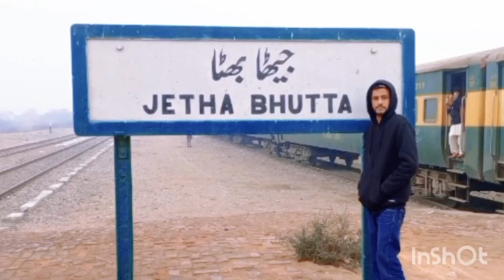Karachi jetha BhuttA # babar blogs #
like railway piz support All sister Bhai